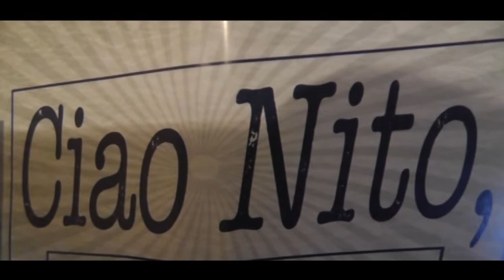Compie 70 anni il coro Genzianella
Compie 70 anni il coro Genzianella Città di Biella che domenica sarà presente alla Santa Messa delle 11 in Duomo per cantare alcuni brani.